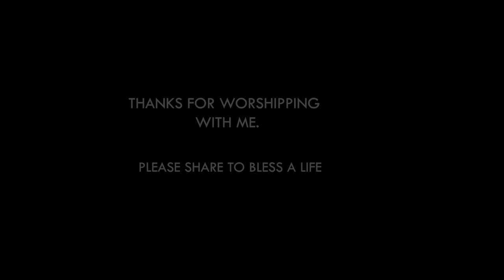BEATRICE WORSHIP IN EWE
By Odehyieba Priscilla's Manager.. God bless you to Worship here to give Glory to God. Funny Ti Tok Videos Here. (maafiatv). All videos in this channel belongs to 2AJ Productions and Odehyieba Priscilla Managment Team